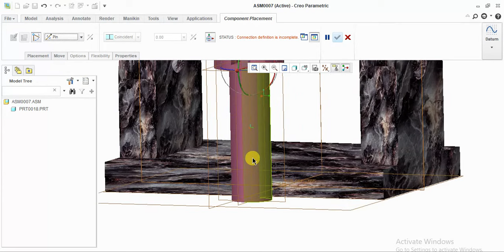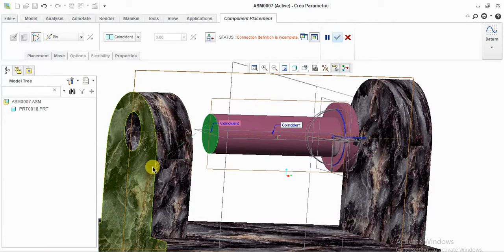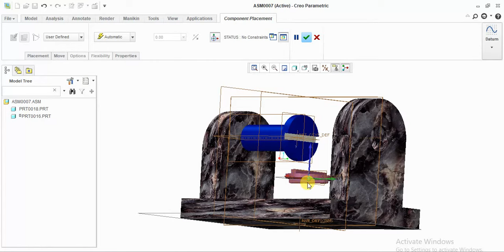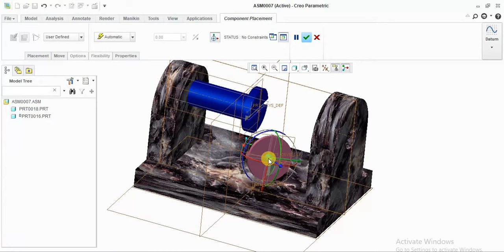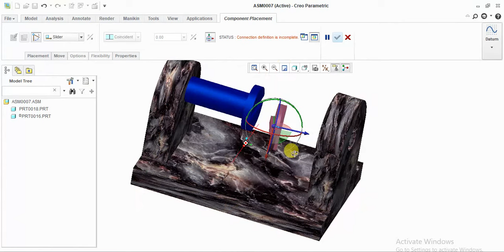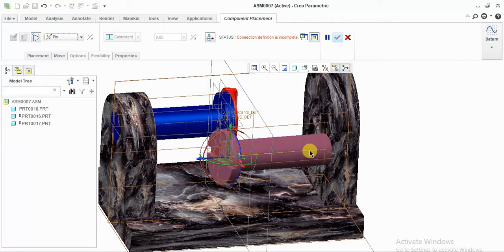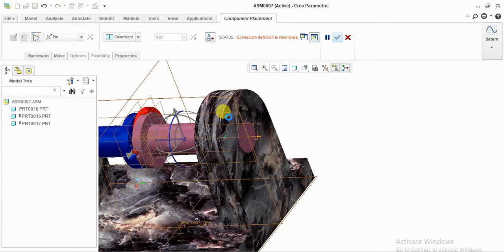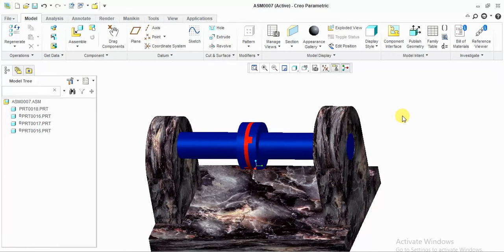Assembly of Oldhams Coupling Mechanism in crew 2.0 by Shahbaz Ali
This video is for Oldhams Coupling Mechanism in crew 2.0.